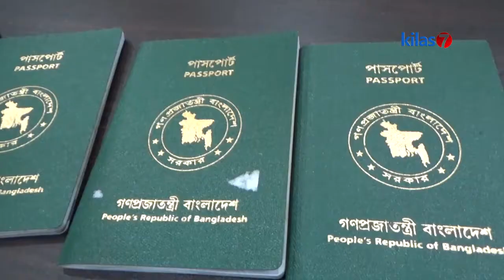Kilas7 TV Batam - Imigrasi Kelas II Tbk Kembali Amankan WNA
Kantor Keimigrasiaan kelas II Tanjung Balai Karimun kembali menahan empat Warga Negara Asing yang ingin bekerja di Malaysia. Warga negara asing tersebut berasal negara Bangladesh.